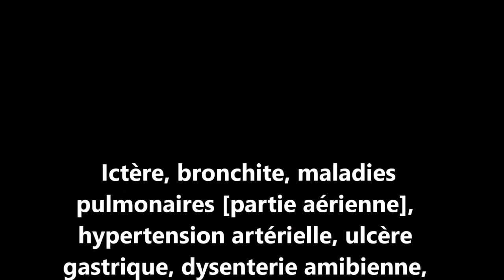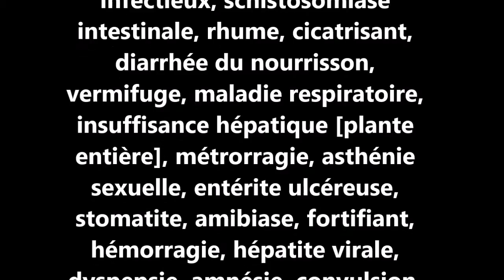ASMA Euphorbia hirta AS 20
Reconnaître et conserver euphorbia hirta